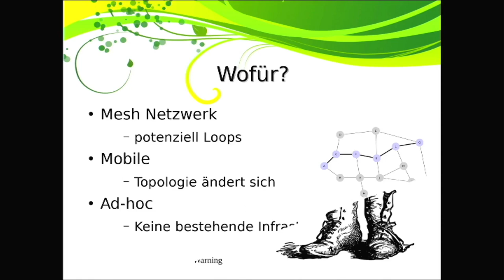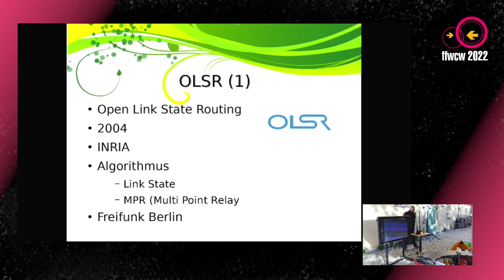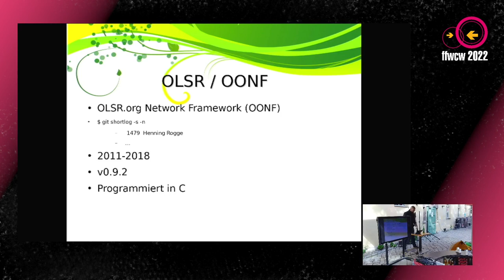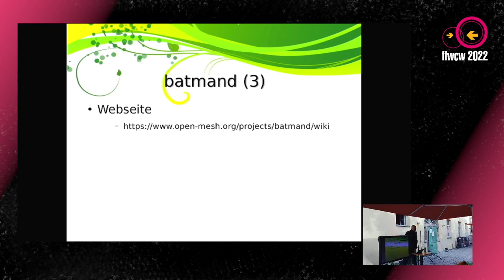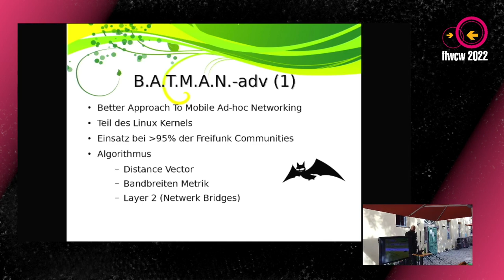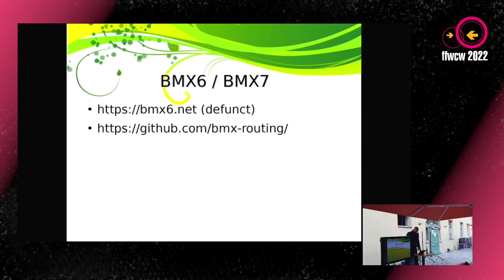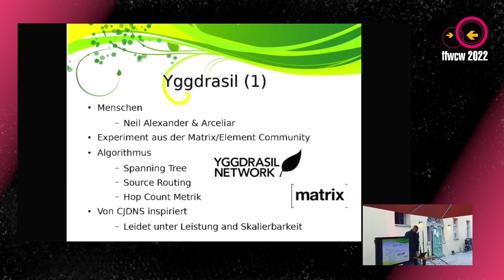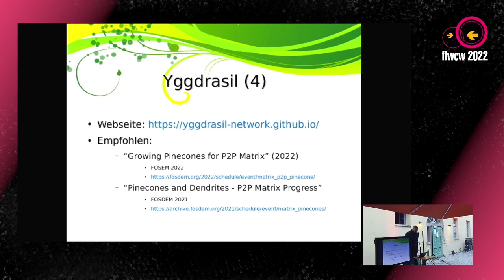Alte und Neue Ad-Hoc Mesh Protokolle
Damit Datenpakete ihren Weg durch das Netz finden, werden Algorithmen in Form von Routingprotokollen eingesetzt. Bei Freifunk wurde ursprünglich OLSR eingesetzt. Dann wurde Batman-adv sehr populär und jetzt wird auch mit Babel experimentiert. Aber natürlich gibt es noch viel mehr (BMX, CJDNS, ...) und auch neues (Yggdrasil, Reticulum, ..).In dem Vortrag sollen einmal alle diese Protokolle kurz vorgestellt werden. Ohne Garantie auf Vollständigkeit und absoluter Korrektheit. :D